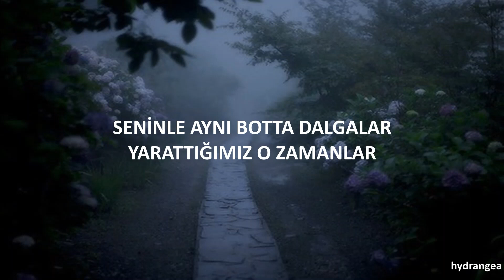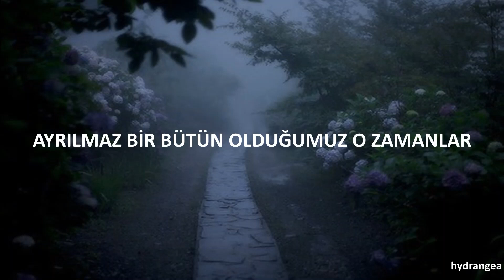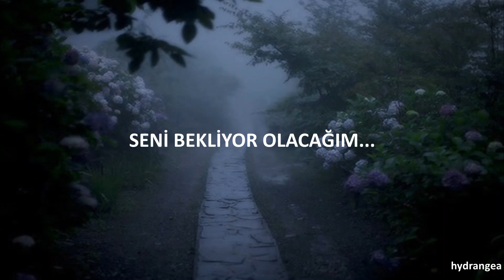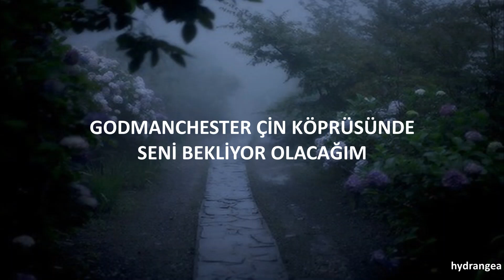the howl & the hum - godmanchester chinese bridge (türkçe çeviri)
ps: godmanchester ve midlands ingiltere'nin bölgelerinden ikisi.
*: eski partnerinin artık o eski kişi olmadığını, artık daha iyi ve ondan daha yüksek bir yerde olduğunu kastediyor.